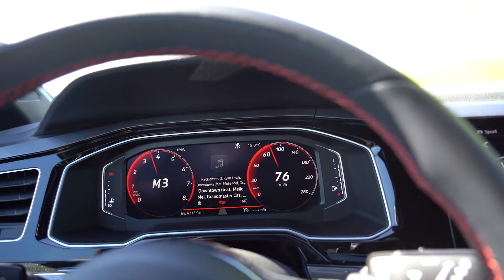Shoppingsamstag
Da Samstag die Geschäfte nochmal auf hatten zwischen den Feiertagen, sind wir nochmal in den Spielzeugladen und haben ein bisschen Geld ausgegeben. Außerdem haben wir für Caro auch noch was gefunden.

Credits
Music